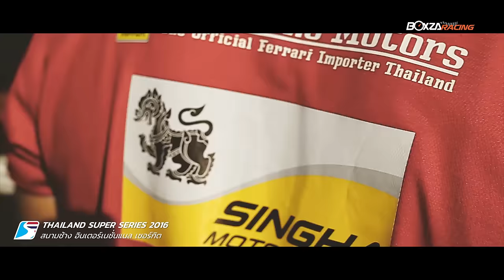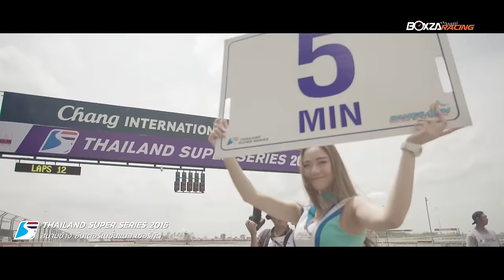Thailand Super Series 2016 ปฐมบทของการแข่งขันรถยนต์ทางเรียบที่ยิ่งใหญ่ที่สุดในไทย By BoxzaRacing.com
ชมย้อนหลัง... ศึกรถยนต์ทางเรียบ Thailand Super Series 2016 สนาม 1-2 ได้ทาง Youtube Channel ที่ และชมภาพบรรยากาศการแข่งขันสุดมันส์ของ TSS 2016 ได้ที่ การแข่งขันรถยนต์ทางเรียบยิ่งใหญ่ที่สุดในอาเซียน

จบไปแล้วกับการแข่งขันรถยนต์ทางเรียบที่ยิ่งใหญ่ที่สุดในอาเซียนกับการแข่งขัน  Thailand Super Series 2016 หรือ TSS สนาม 1-2  ณ ช้าง อินเตอร์เนชั่นแนลเซอร์กิต จ.บุรีรัมย์ เมื่อวันที่ 19-22 พฤษภาคม 2559 ที่ผ่านมา และการแข่งขัน TCR Thailand ที่จัดขึ้นครั้งแรกในไทย งานนี้ BoxzaRacing.com ไม่พลาดที่จะนำมาไฮไลท์มันส์ๆของการแข่งขันมาฝากเพื่อนๆ ไม่เพียงเท่านั้น ยังมีบรรยากาศของ Pit Walk, Grid Walk, การเซอร์วิสของทีมแข่งต่างๆ,บรรดาพริตตี้สาวสุดสวย ภาพการรับรางวัลรวบรวมกันไว้ในคลิปเดียวอีกด้วย  สำหรับคลิปพร้อมแล้วไปชมกันเลยดีกว่า

และอย่าลืมติดตามชม  Thailand Super Series 2016   สนามที่ 3-4  ณ ช้าง อินเตอร์เนชั่นแนล เซอร์กิต ในวันที่ 8-10 กรกฎาคม 2559 ห้ามพลาด !!